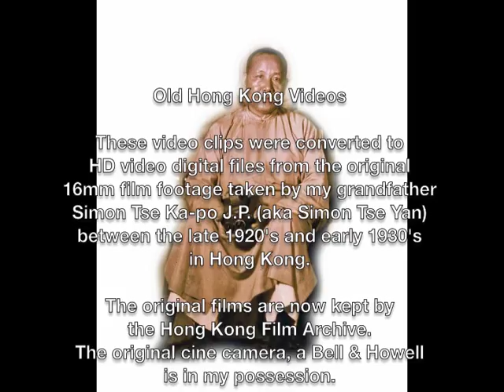Old Hong Kong - Foundation Stone Laying Ceremony of Po Leung Kuk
1920's and 1930's footage of Hong Kong taken by Simon Tse Ka-po.  Dignitaries from hong Kong and China.